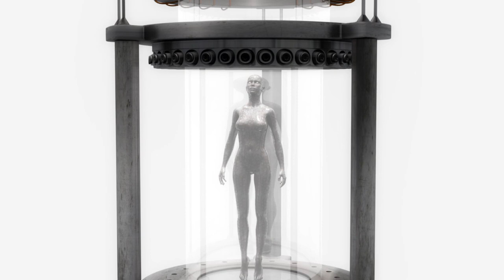Golden Age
Written, Directed, Produced by Murat Saygıner